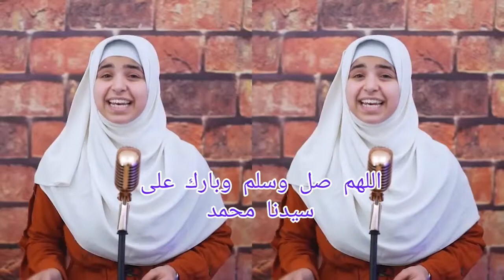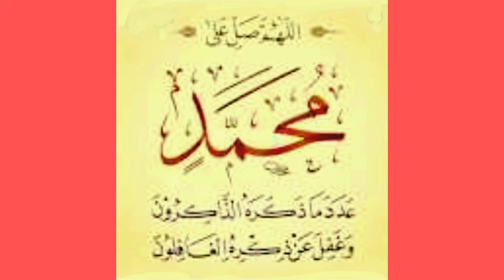اميرة الإنشاد الدينى وانشودة اسم نبينا روعة الإنشاد وسحر الكلمات لا تفوت هذا الفيديو روعة وجمال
اميرة الإنشاد الدينى وانشودة اسم نبينا روعة الإنشاد وسحر الكلمات لا تفوت هذا الفيديو
التشغيل الخاصة بالفروق اللغوية لابى هلال العسكرى
على قناتى فى اليوتيوب
is.gd/ogdSzu
رابط قائمة التشغيل الخاصة بتلاوات جميلة وابتهالات على قناتى فى اليوتيوب  قناة عاشق الضاد والنحو
is.gd/SARbPw
رابط قائمة التشغيل الخاصة
( سلسلة إعرابات جمل وكلمات  مشهورة )
is.gd/XAJIaN
رابط قائمة التشغيل الخاصة يقناتى  رابط قائمة تشغيل   " عامة لجميع المراحل  "
is.gd/UHM6It.
رابط قناتى على التيك توك للاشتراك والمتابعة
رلبط القناة للاشتراك فيها ، بشرفنى اشتراككم
is.gd/ZjsWR2
رابط قائمة تشغيل خاصة بروائع واناشيد الزهراء حلمى لايق
 is.gd/5r9JFx
رابط فيديو مرت عليا جنازة فسألت نفسى ما الخبر